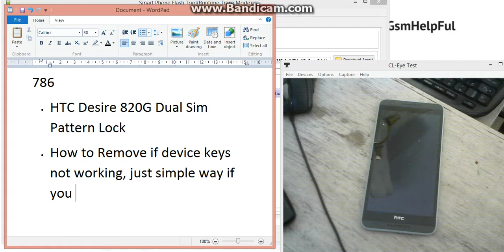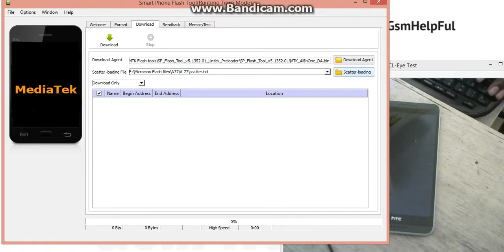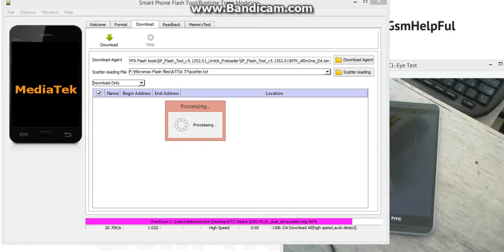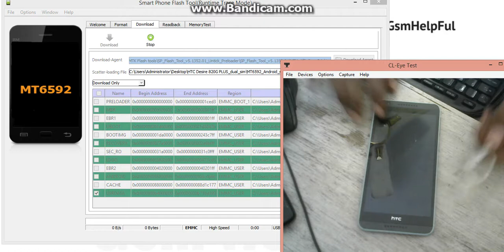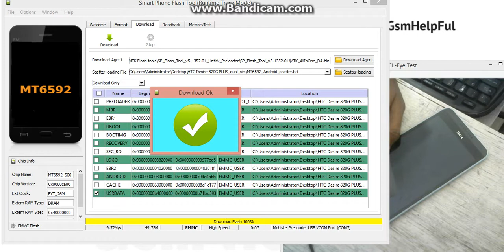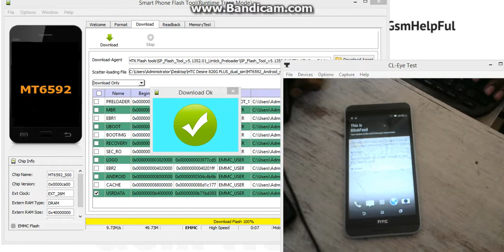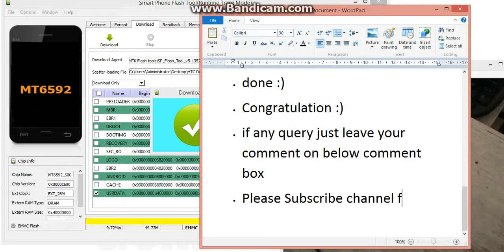Hard Reset OR Remove Pattern Lock Without any key or box HTC Desire 820G Plus Dual SIM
How to fix hang on logo, restarting problem, pattern lock, screen lock in HTC Desire 820G Plus Dual SIM ?

How to Flash OR Fix Software Problems in HTC Desire 820G+ dual sim

Hard Reset OR Remove Pattern Lock in HTC Desire 820G+ dual sim

Hard Reset OR Remove Pattern Lock in HTC Desire 820G+ dual sim (Without keys OR Boxes)- Video

HTC Desire 820G+ dual sim USB Driver or Flash Tool